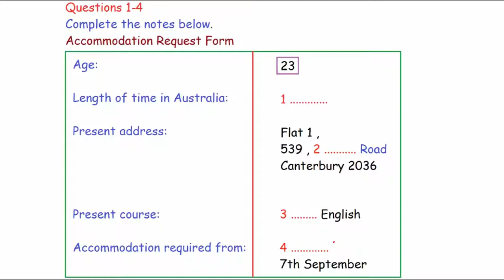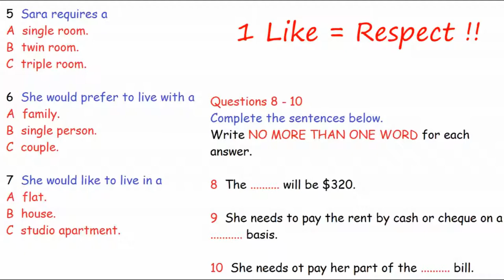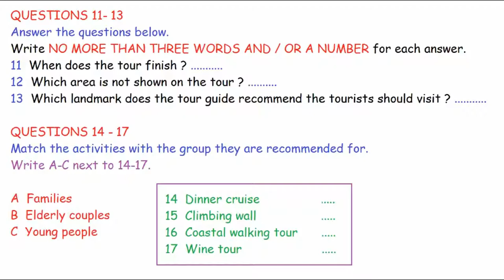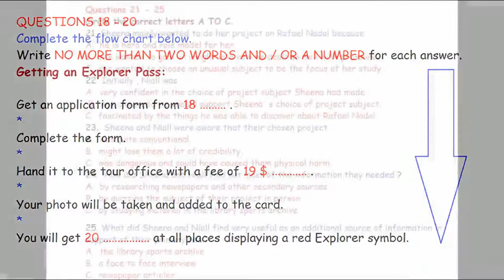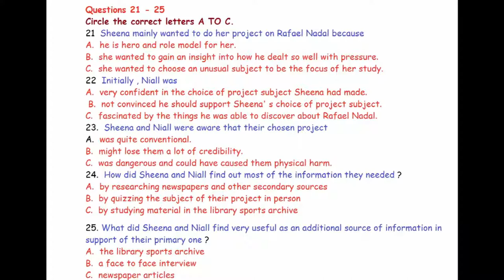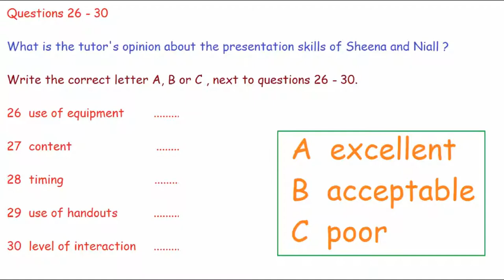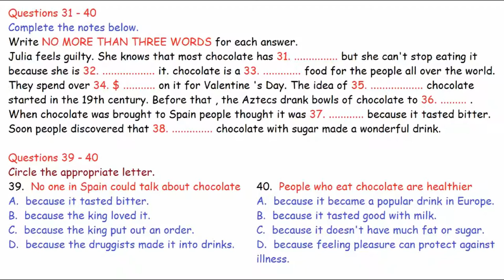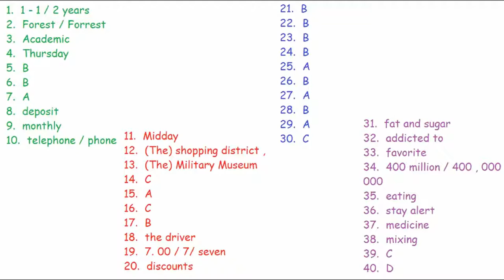IELTS Listening Test for Practice with answers | New 16-10-2019